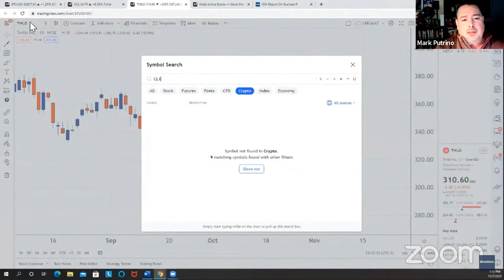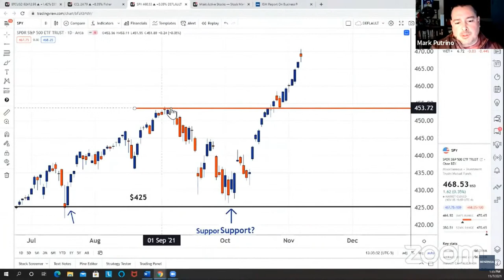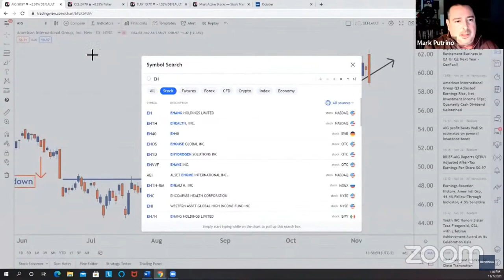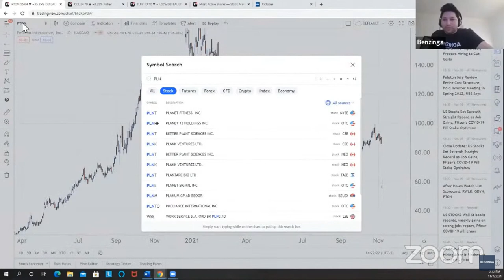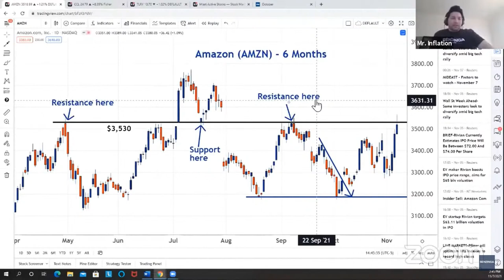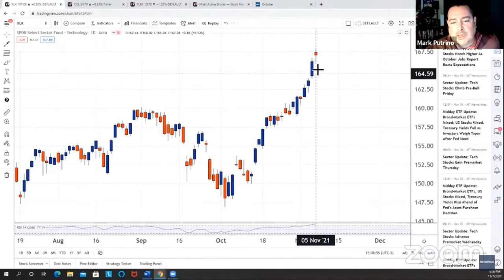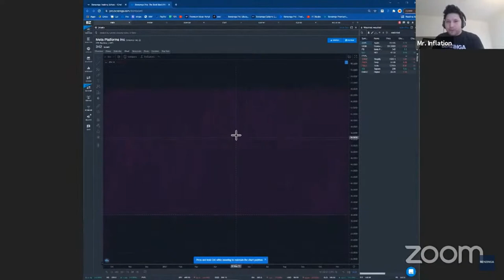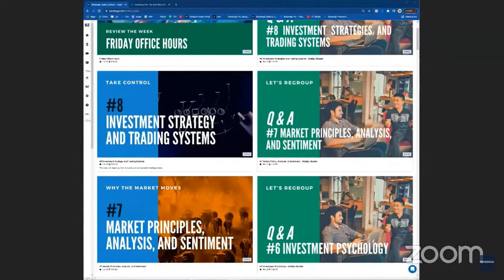How to Start Trading to Earn an Income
Join us while we make a plan for success during the upcoming week using stocks, options and cryptocurrency to grow your portfolio!

✅ Full access to Benzinga Pro (The fastest market news & research) Get complete access to the entire toolkit of Benzinga Pro. Typically valued at $2,124 over a one year period, you get it for FREE.

✅ Mentor Chat: Live chat with mentor Mark Putrino. Accessible chatroom from any device. See what trade ideas Mark is sharing every day.

✅ Daily Web Sessions: Live video web sessions with Mark to go through lessons and topics with live market examples! Daily webinars will be pre, mid, and after market, every day.

✅ Clear curriculum with college-style class sessions: Live video web sessions with Mark to go through lessons and topics with live market examples! Includes homework + quizzes.

✅ Lightning-Fast News: Always know what news is driving the stock market today with Benzinga Pro’s Newsfeed. Filter the news for your trading strategy, set real-time notifications, and find out why a stock is moving.

✅ Hear the news with Squawk: Never miss the news you need to know with Benzinga Pro’s audio Squawk. From 6 a.m. to 6 p.m., turn Squawk on to hear breaking news, key headlines, earnings reports, and more from Benzinga’s team of pro Squawkers.

✅ Find Today’s Biggest Gainers and Losers: The Benzinga Pro Movers tool helps you discover the biggest opportunities with the day’s top moving stocks.

✅ Search and filter for stocks: Use Benzinga Pro’s Screener and brand new Scanner to find stocks that fit your trading strategy using a wide variety of filters and/or presets based on winning strategies.

✅ Stay on top of key headlines: Easily customize your lightning fast stock news alerts by tool in Benzinga Pro. Choose from browser notifications, sound alerts, and/or email notifications.

✅ Keep a pulse on the market with Signals: Get alerted to unusual price or volume activity in the markets with Benzinga Pro Signals. Get signaled to price spikes, block trades, opening gaps, halt/resumes, highs/lows, and even our premium options activity alerts.

✅ Stock Watchlists: Keep your eyes on your stocks to watch with Watchlists. Monitor your trades and ideas, and integrate your Watchlist into Benzinga Pro’s other tools for easy filtering.

✅ Calendar Suite: Keep track of earnings announcements, unusual options activity, IPOs, analyst ratings and more with Benzinga Pro’s Calendar tool.